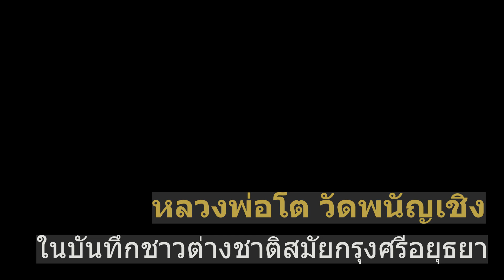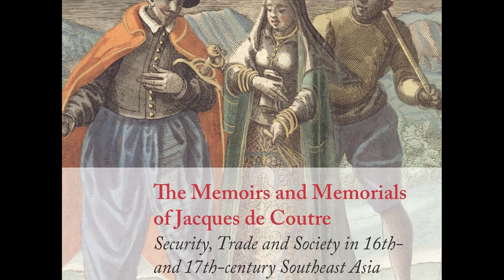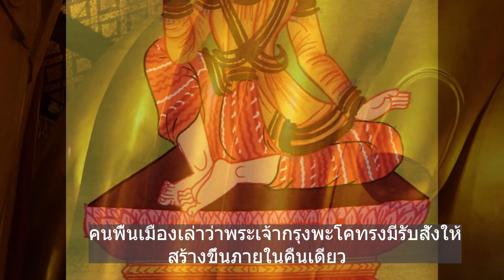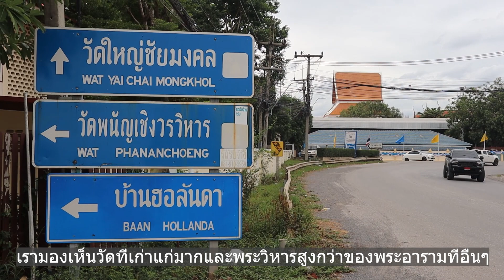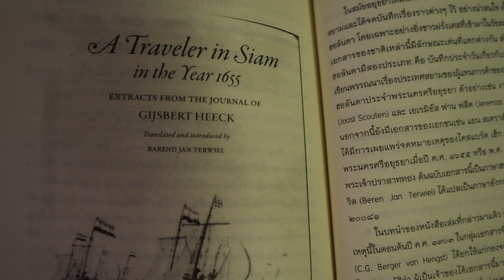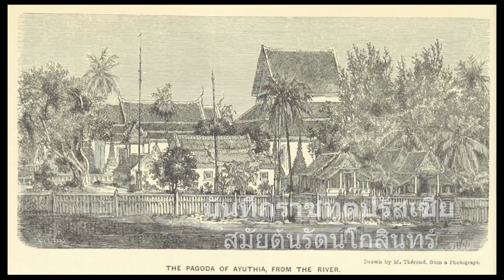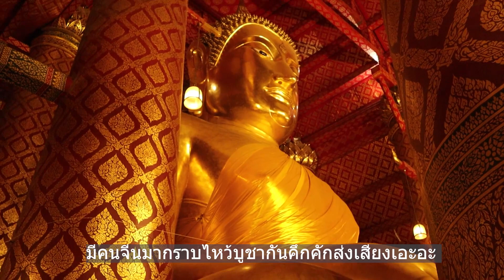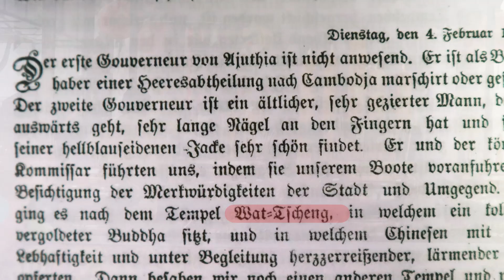Hidden Ayutthaya [EP16] : หลวงพ่อโต วัดพนัญเชิง ในบันทึกชาวต่างชาติ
เรามักจะทราบถึงประวัติของ "พระพุทธไตรรัตนายก" หรือหลวงพ่อโต พระปราธานองค์ใหญ่ในวิหารวัดพนัญเชิง อีกทั้งตำนานเจ้าแม่สร้อยดอกหมากที่อยู่เคียงคู่วัดกันเป็นอย่างดี แต่คราวนี้ ผมอยากให้เราไปเที่ยววัดพนัญเชิงในอีกรูปแบบหนึ่ง โดยลองหลับตา นึกภาพไปกับข้อความในบันทึกของชาวต่างชาติ ที่ได้มีโอกาสเข้ามาเห็นหลวงพ่อโต วัดพนัญเชิง ในสมัยกรุงศรีอยุธยา และช่วงต้นรัตนโกสินทร์ เพื่อเรียนรู้มุมมองในสายตาของชาวต่างชาติที่ได้มาเห็นองค์พระพุทธเจ้าพะแนงเชิงด้วยตาของตนเอง